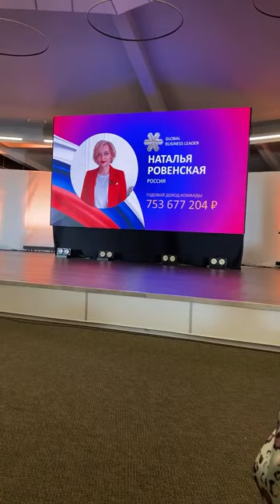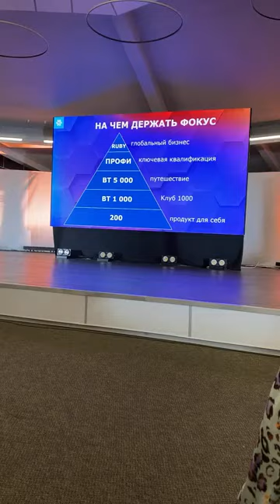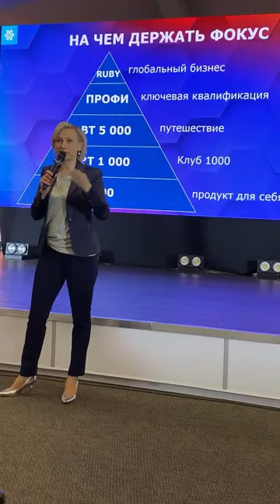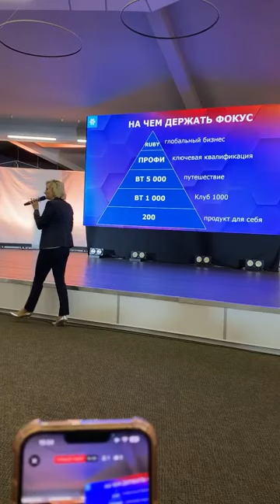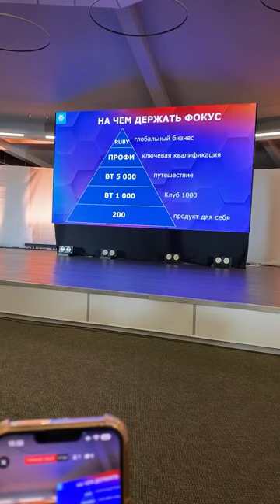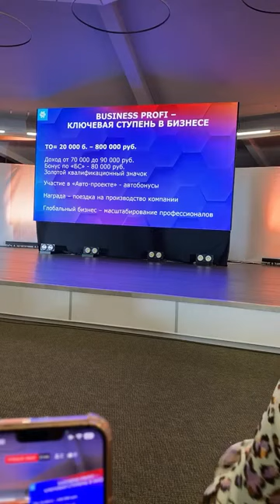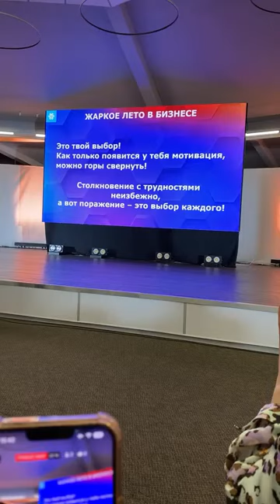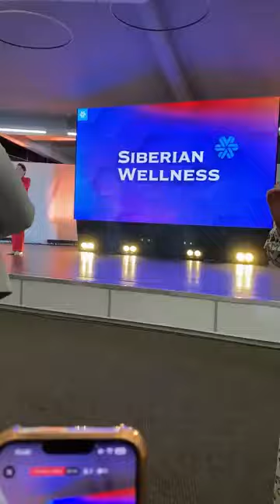Такая, как все. Global Lider Наталья Ровенская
Как стать частью компании Siberian Wellness, как зарабатывать, узнать о продукте вам расскажет мой помощник, чат-бот.